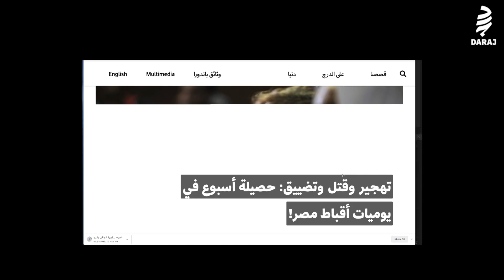بسبب مقال نشر على "درج"… باترك جورج معتقل!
على خلفية مقال رأي نشره منذ عامين في "درج"، أحالت نيابة أمن الدولة في القاهرة الحقوقي باتريك جورج للمحاكمة بتهمة "إشاعة أخبار كاذبة بالداخل والخارج" .